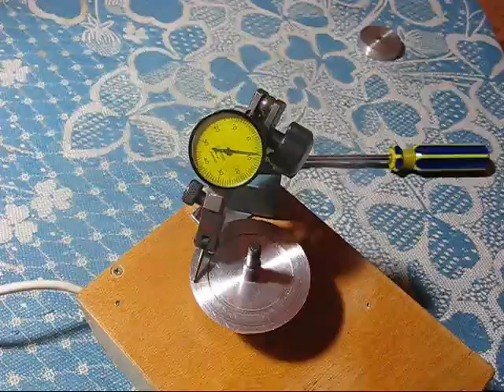Станок алмазный доводочный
Показан станочек для алмазной доводки режущих кромок  инструмента